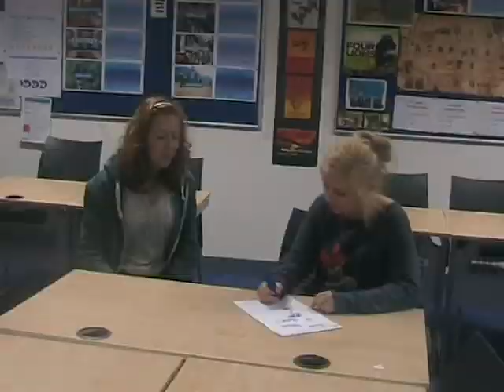RFR prelim.avi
A preliminary continuity editing exercise to practice basic filming and editing skills.
By Red, Raven, Fliss.